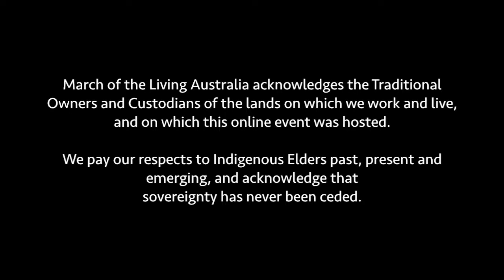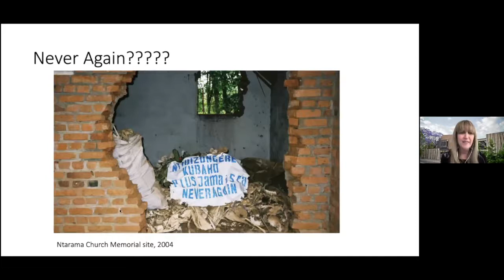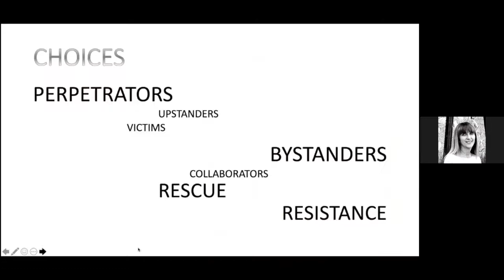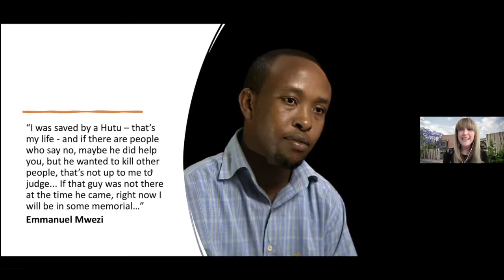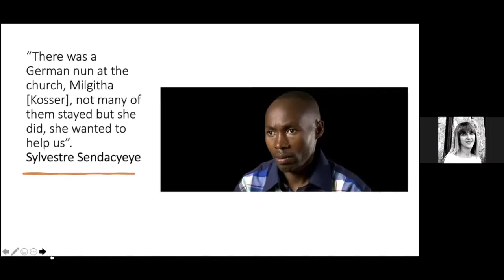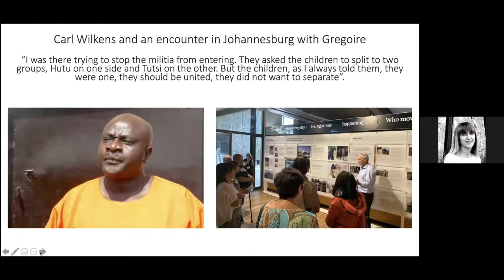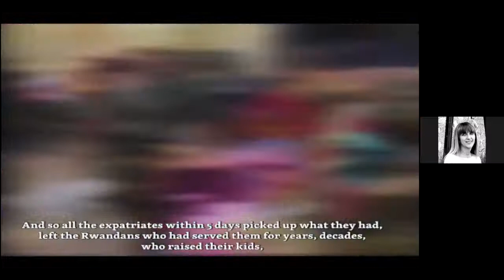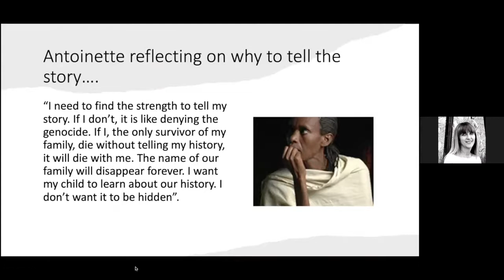Portraits of Moral Choices during the 1994 Genocide against the Tutsi in Rwanda - Online Event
Portraits of Moral Choices during the 1994 Genocide against the Tutsi in Rwanda - Stories of Perpetrators, Bystanders and Upstanders with Tali Nates and Dean Levitan.

In this fascinating talk, we will explore the moral choices that were made by people, groups and governments during the 1994 Genocide against the Tutsi in Rwanda. Tali will focus on stories of perpetrators, bystanders, upstanders and their effects on the victims and explore how you tell this complex history in a Holocaust & Genocide Museum.